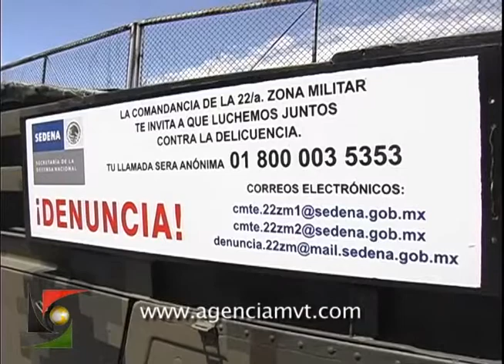Será permanente presencia del Ejército en Valle de Toluca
TOLUCA, México, 22 de Agosto.- Personal de la 22 Zona Militar, en coordinación con elementos de la Secretaría de Seguridad Ciudadana (SSC), realizan operativos de revisión y vigilancia en el Valle de Toluca.